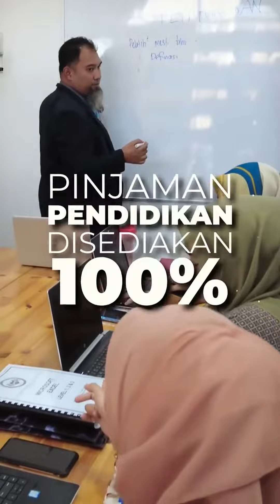TVET Kulinari Kelas Masak Nasi Hujan Panas Ayam Kuzi, Acar & Papadom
Nasi hujan panas memang sesuai makan dengan ayam kuzi dan acar timun.🍛🍗 Fuhh sedap sungguh! Bertambah-tambah kalau makan ni.🤭🤤💗

Tidak ada PT3 & SPM pun boleh memohon asalkan berumur 16 hingga 26 tahun👍 TEMPAT TERHAD🔥 Jangan lepaskan peluang ini!😀 Mohon Sekarang! 🥳 Permohonan kemasukan 2024 sedang dibuka. Layari

Jom sertai perjalanan pendidikan yang membara dan dapatkan Sijil Kemahiran Malaysia terbaik untuk masa depan yang cerah🥳Peluang menarik menanti untuk meraih kejayaan dalam industri yang berkembang pesat👍 Jangan lepaskan peluang ini!😆 Daftarlah hari ini dan mulailah perjalananmu menuju kejayaan💪

Permintaan yang tinggi untuk pelajar sijil kemahiran sekarang, kenapa anda perlu tunggu lagi?

__ Maklumat IPTSkills __

Nak tahu lebih lanjut ?

Nak follow kami?

IPTSkills adalah kolej milik bumiputera Melayu 100% yang diiktiraf 5 BINTANG ada menjalankan kursus-kursus TVET seperti SKM Kulinari, Pentadbiran Pejabat dan kursus-kursus pendek melibatkan bidang pengurusan dan hospitaliti. Terletak di Mutiara Damansara, akses fasiliti seperti bas dan MRT tersangat mudah. Bagi mereka yang inginkan gaya hidup kontemporari dan moden, IKEA, the Curve, One Utama dan pelbagai pusat beli-belah berdekatan membolehkan anda menikmati pembelajaran yang menyeronokkan seterusnya meninggalkan pengalaman yang manis untuk dikenang…

IPTSkills...Melahirkan Insan Berkemahiran Berjaya Dalam Perniagaan!!